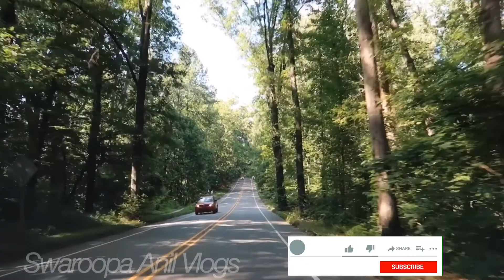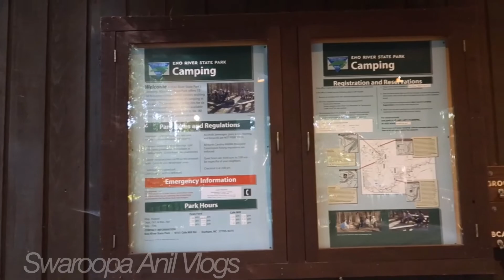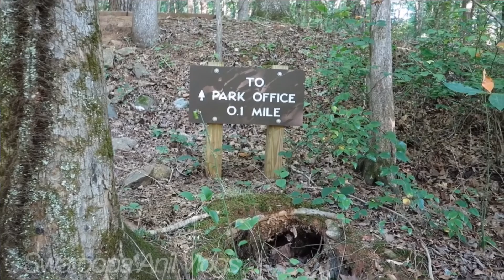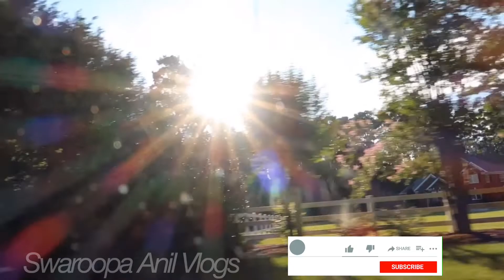How is the situation in USA now| Eno River State Park Vlog in USA | Best tourist places in Durham US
How is the current situation in USA. Is the lockdown still being implemented or is it lifted. Can the people go out. Are people going out in America, what kind of places they visit and what are the precautions they take